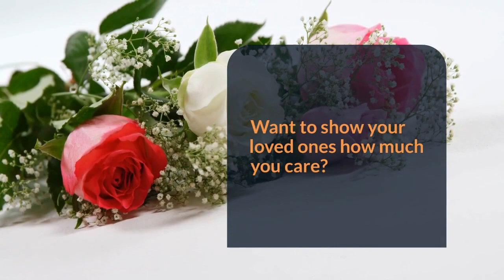Don's Own Florist & Flower Delivery 40 Seneca St Geneva NY 14456 Auburn Florist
Don's Own Florist & Flower Delivery
40 Seneca St, Geneva
New York
14456

Want to surprise your unique someone with a romantic arrangement of red roses? Shopping for a floral gift for your buddy's birthday? Do you wish to pay tribute to an enjoyed one with white sympathy flowers? Want to comfort a relative in the healthcare facility with get well flower arrangements? Our Auburn florist has got you covered.

Bring love and delight to any event with stunning flowers and presents from Don's Own Florist & Flower Delivery!